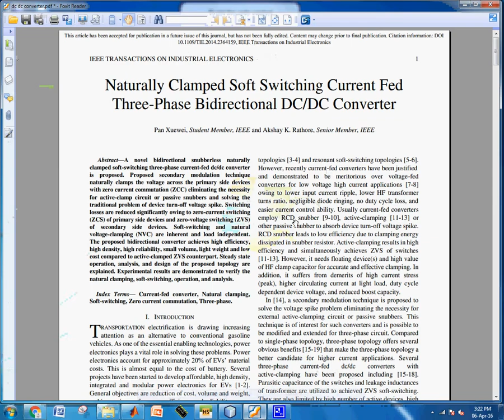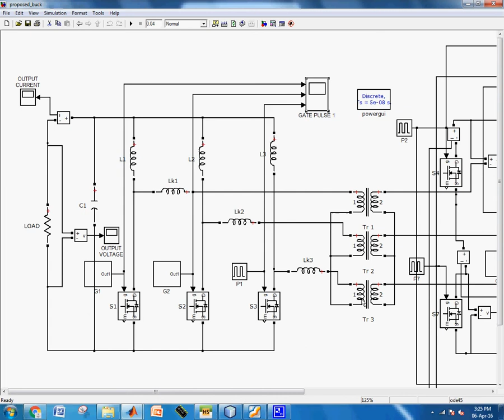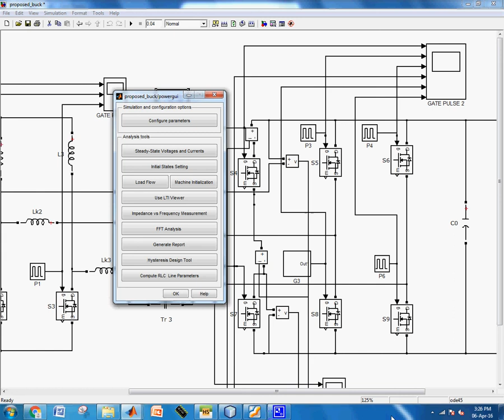Naturally Clamped Soft Switching Current Fed